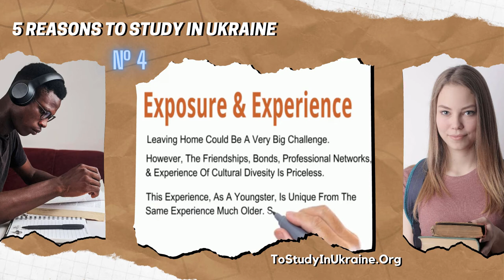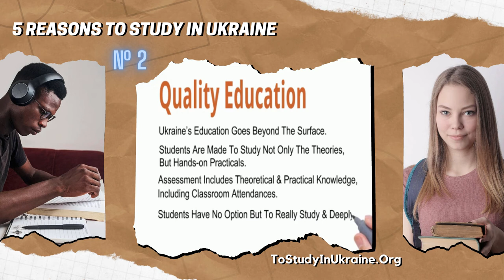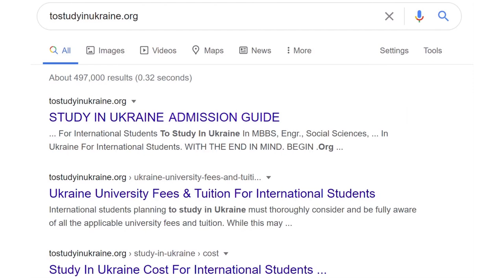5 MAIN REASONS TO STUDY IN UKRAINE - Can You Relate To №1?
5 Reasons Why Many International Students Choose To Study In Ukraine.

Thousands of International Students enroll to study in Ukraine every year, and there must be some good reason for this.

This video highlights 5 of the main reasons why international students choose to study in Ukraine, in their thousands, every year.

⭐Guidelines & Additional information About Studying In Ukraine For International Students⭐